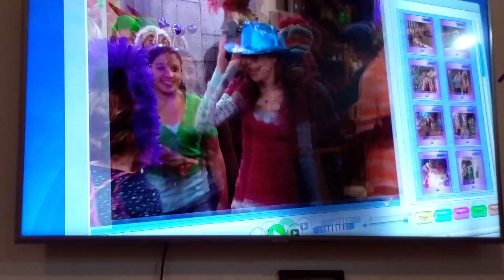el intro de iCarly parte 1